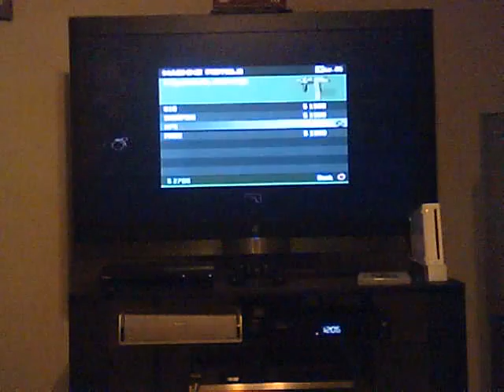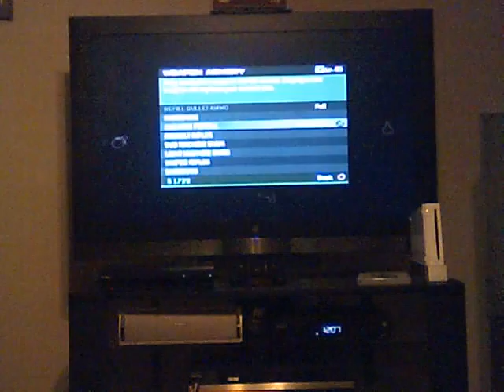Modern Warfare 3: Survival Part 1: Survival of the Fittest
A video about me playing survival on MW3 (Modern Warfare 3). Hope you enjoy!